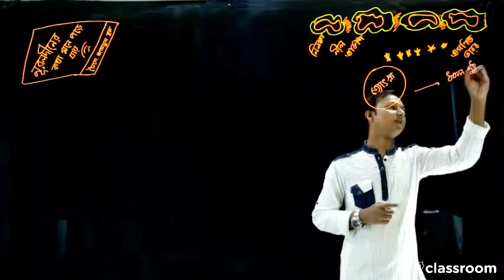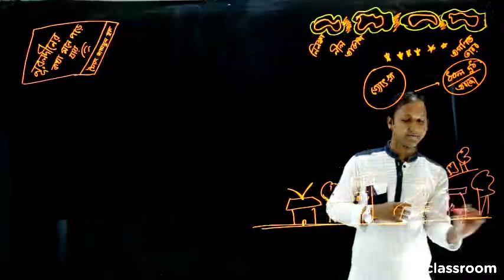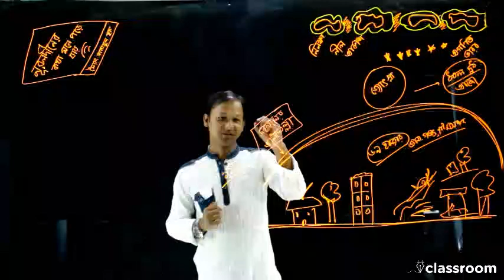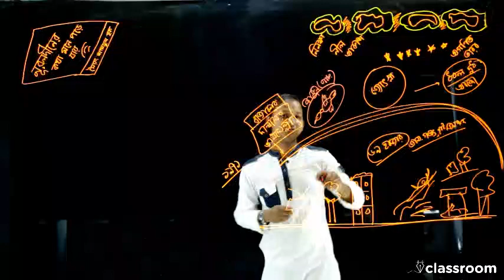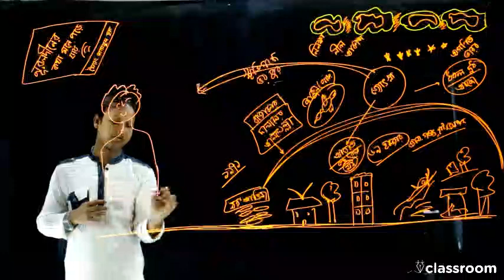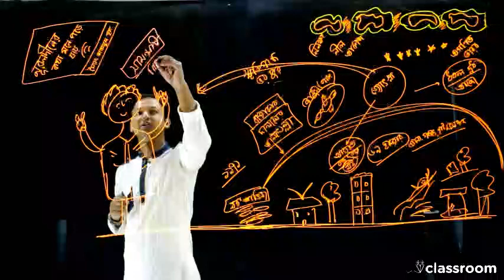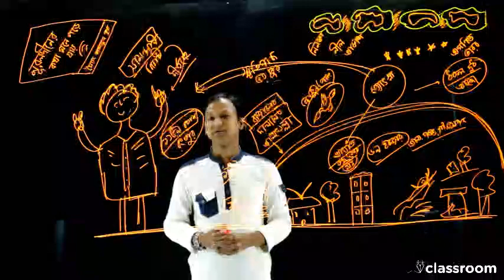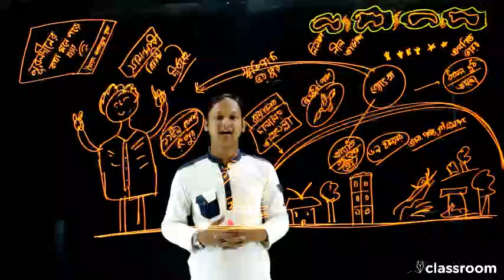Nuroldiner kotha mone pore jay | Bangla Kabita | Musafir Rahad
ClassRoom is a fun and convenient way to learn your academic courses. We will cover all subject from Class VIII to Graduation.

Moreover, we will cover some topic that would excel your professional life as well.

Our Mission is: Keep Education Simple and Free!

The inception of ClassRoom derived from an idea "latest technological adoption for free education".

It's just a beginning, we expect your support to push it forward.